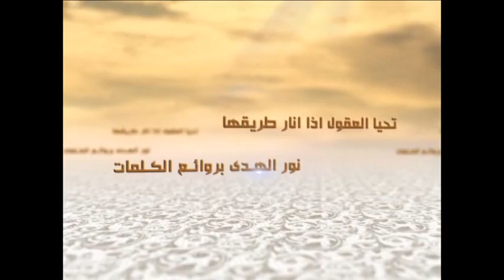الكلمات - مقدمات الصلاح - السيد جعفر الحسيني الشيرازي